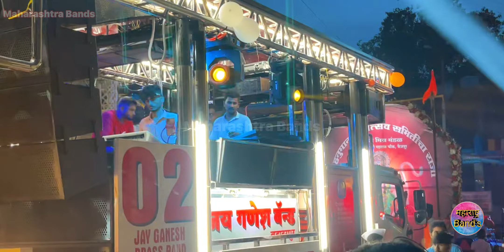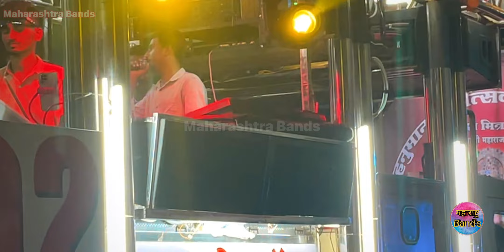काठी ना घोंगडं | Jay Ganesh Band Bahadarpur New Gadi | Kathi Na Ghongda | HD+Sound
काठी ना घोंगडं | Jay Ganesh Band Badarpur New Gadi | Kathi Na Ghongda | HD+Sound

Jay Ganesh Band Badarpur New Gadi

0:00 intro
0:06 Kathi Na Ghongda
2:12 Jay Ganesh Band Badarpur New Gadi
3:56 Outro

Not FoUnD

Shot on iPhone 13 @ 1080p 60fps

Social Links ---

©Maharashtra_bands

Note - हा विडिओ Band मालकाची परवानगी घेऊनच शूट करून टाकलेला आहे.